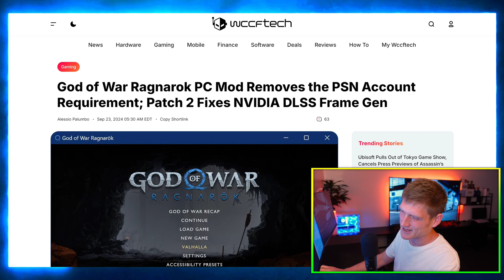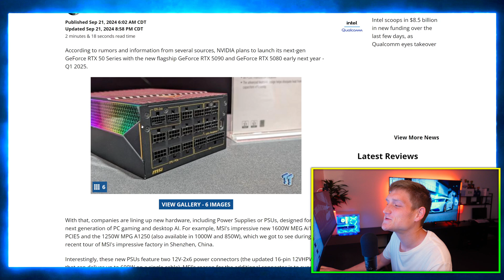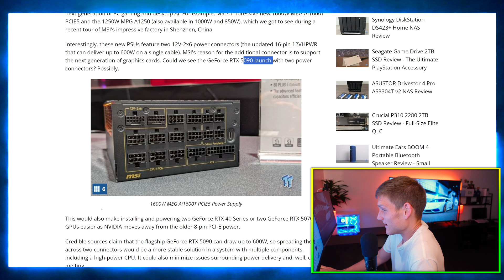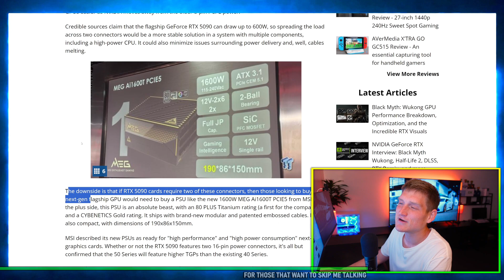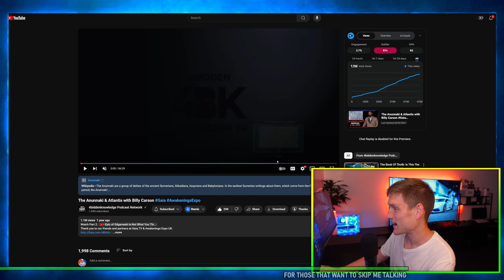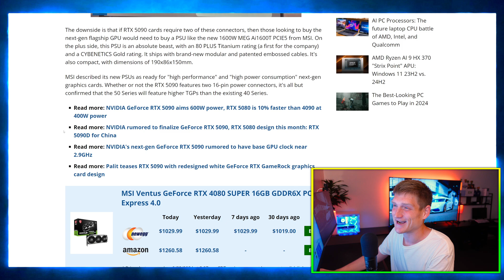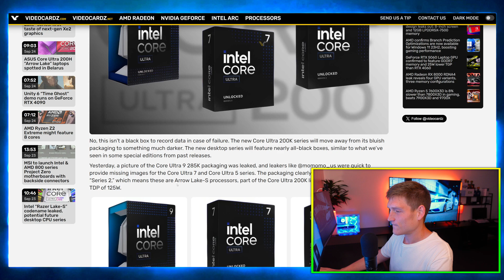RTX 5090 & ULTRA 9 285K 🤯 Intel & NVidia Dream Machine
RTX 5090's power requirements, Intel's Core Ultra 200 CPUs, MSI's new motherboards, and more, with a look at how these tech updates will shape the future of PC gaming and hardware builds.
NVIDIA RTX 5090 Could Ship With Two 16-Pin Power Connectors, Require New PSU

The NVIDIA RTX 5090 is expected to be a massive power-hungry beast. Rumors suggest it might require two 16-pin power connectors, which could mean you need a new PSU (Power Supply Unit) to handle the load. For context, current high-end GPUs like the RTX 4090 already push power limits, but the RTX 5090 seems to take it even further. This hints that the card will offer insane performance, but at the cost of much higher power consumption. NVIDIA may be preparing us for next-gen power requirements, possibly shifting how people build future PCs.
Intel Core Ultra 200 CPUs Feature Black Packaging

Intel is launching their new Core Ultra 200 series CPUs, and one interesting thing is that the packaging is all black, marking a shift in Intel’s marketing approach. This could be Intel’s way of signaling that these CPUs are a premium, high-performance line. These chips will be aimed at enthusiasts and power users who want top-tier performance in their desktop builds. Packaging might not seem important, but it often reflects a change in brand image and target audience.
MSI to Launch Intel & AMD 800-Series “Project Zero” Motherboards with Backside Connectors

MSI’s new Project Zero motherboards for Intel and AMD's upcoming 800-series will have a unique design, with connectors located on the backside of the board. This is a significant change that aims to create cleaner, more organized builds by hiding cables. For builders, this will make PCs look much more aesthetically pleasing, and it might improve airflow within the case. The concept of hiding cables has been growing in popularity, and this is MSI taking it to the next level.
God of War Ragnarok PC Mod Removes PSN Account Requirement; Patch Fixes NVIDIA DLSS Frame Generation

On the PC version of God of War: Ragnarok, a new mod removes the need for a PSN (PlayStation Network) account, which has been a requirement up until now. This makes the game more accessible to players who don't want to connect their PlayStation accounts to their PCs. Additionally, a new patch has fixed an issue with NVIDIA DLSS Frame Generation, meaning the game should run smoother, especially for those with NVIDIA graphics cards, which can boost the framerate and visual performance.
God of War Ragnarok at 8K: Makes Me Question the Point of the PS5 Pro and RTX 5090

Playing God of War: Ragnarok at 8K resolution on a high-end PC with top-tier hardware like the RTX 5090 raises the question: Do we even need a PS5 Pro? The level of detail and performance that can be achieved on PC is far beyond what most consoles can offer right now, so people might wonder if mid-gen console upgrades like the PS5 Pro are worth it, or if PC gaming has already surpassed what consoles can do. This taps into the debate about whether next-gen consoles can compete with cutting-edge PC builds.
NVIDIA RTX 5080 and 5090 Reportedly Launching in September

Rumors are swirling that the NVIDIA RTX 5080 and RTX 5090 will be launching as soon as September. These cards are expected to offer huge leaps in performance, potentially redefining what’s possible in gaming and content creation. However, there’s still some skepticism since previous launches have been delayed, so people are waiting for more concrete confirmation. If these GPUs do launch soon, they could dominate the market and set new benchmarks in gaming hardware.